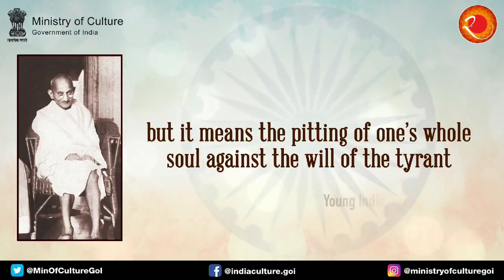Mahatma Gandhi's quote to inspire you to greatness.